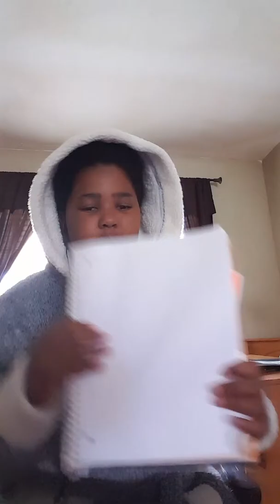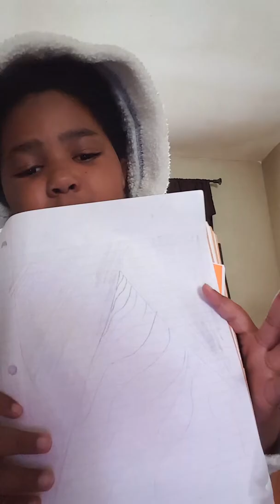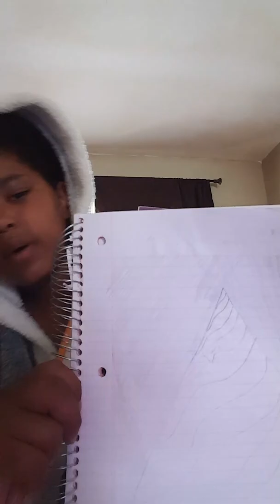How to draw a night river